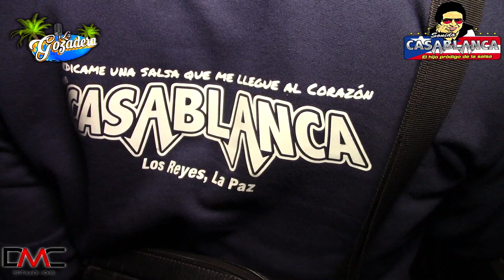EL HIJO PRODIGO SONIDO CASA BLANCA | LA SALSA DEL CANGURO | ANIV DOBLE C | LOS REYES LA PAZ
🔥 VIDEOS GRABADOS EN FULL HD.🔥

‼️ RECUERDA‼️

⚪Comparte
🔴Comenta